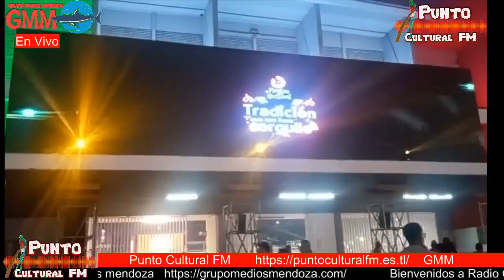032 Voces del Temazcal 041024 Fiestas de Octubre Cobertura 2024 02